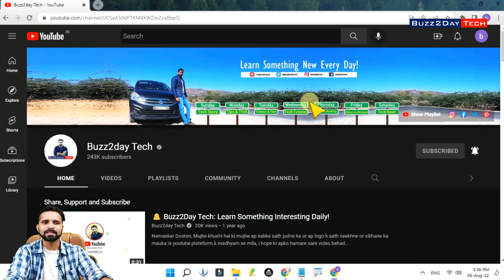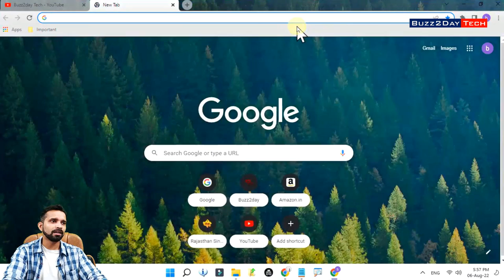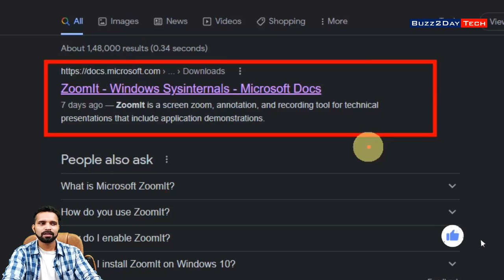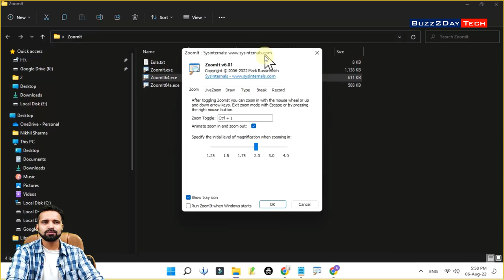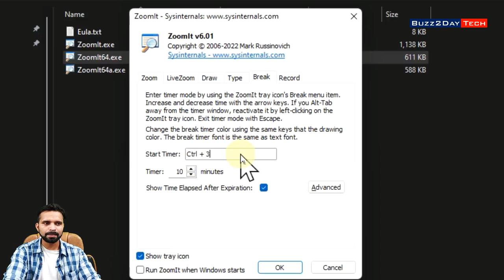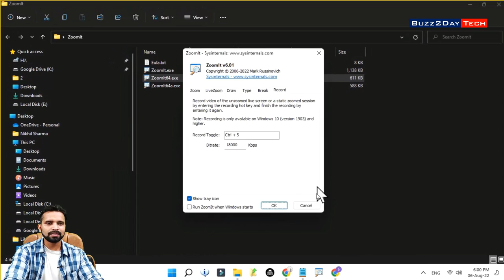OMG!🔥 Free Desktop Screen recording and Teaching Tool for Teachers and Students | अभी डाउनलोड कर लो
Gadget i use for Recording:
Camera: I am using Mobile Camera